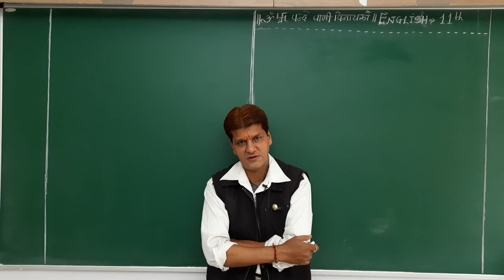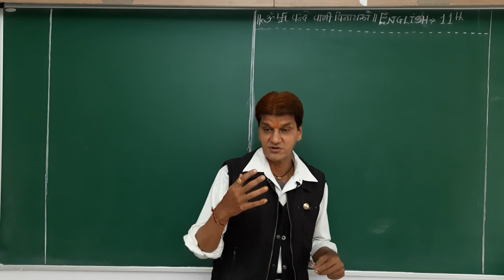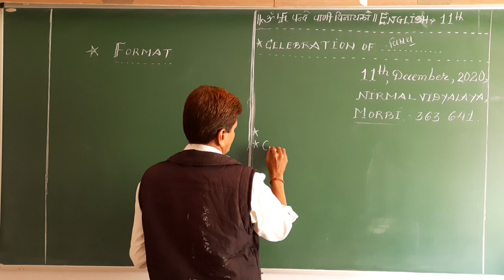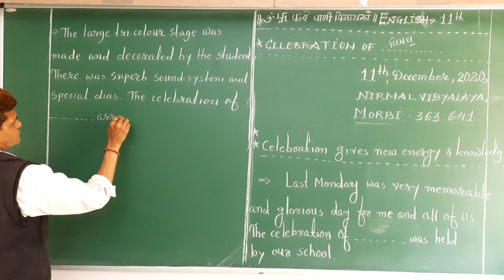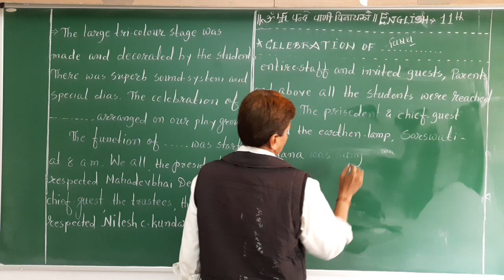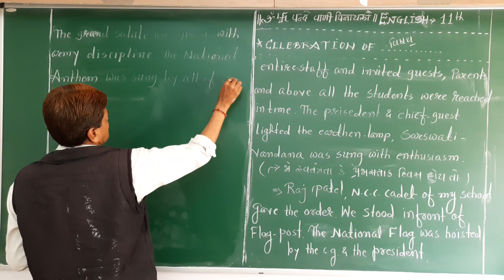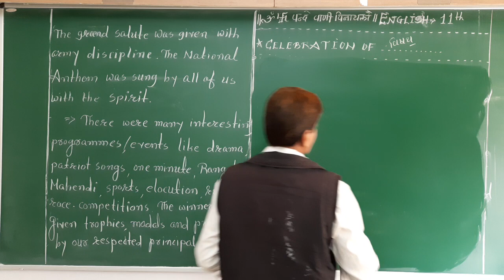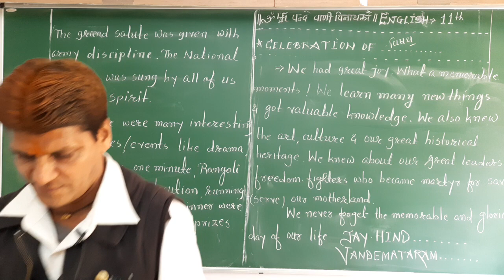Report Writing. Part-2_Std-11th_English (S. M. Bhatt Sir)